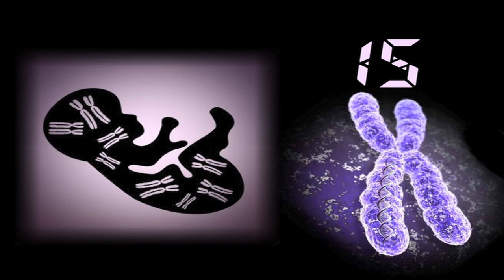"Happy Puppets"-Angelman Syndrome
Bio project on Angelman Syndrome!